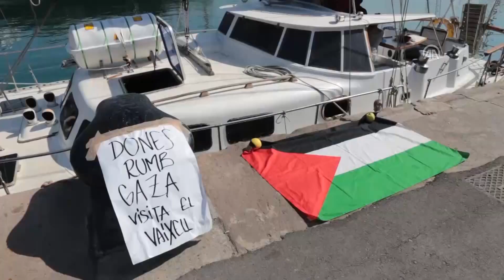Kadınlar Gazze'ye ablukayı delmek için Barcelona'dan yola çıktı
Bu sefer sadece kadınlar! Gazze'ye ablukayı delmek için yola çıktı

Gazze'ye uygulanan ablukayı delmek için oluşturulan uluslararası sivil girişim Özgürlük Filosu Koalisyonu'nun, bu kez sadece kadınlardan oluşan 4. filosu bugün Barcelona'dan yola çıktı.